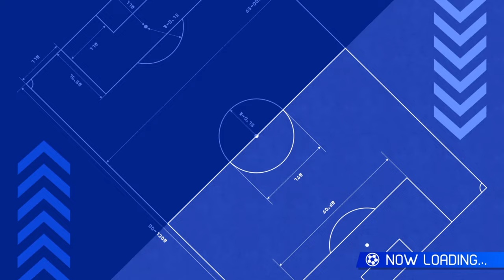My RANKED MATCH Debut in Inazuma Eleven Victory Road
As we all know, I'm going to become the best player of all time in Inazuma Eleven: Victory Road, so the only way to prove that is to hop on Ranked Mode and dominate. And today, under the captaincy of Bailong, in a match against randomly drawn opponent Dai, that's what we intend to do. See me online